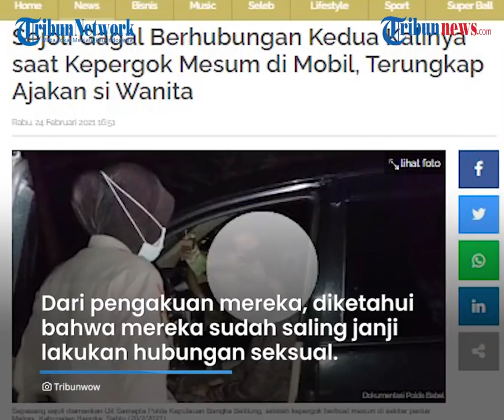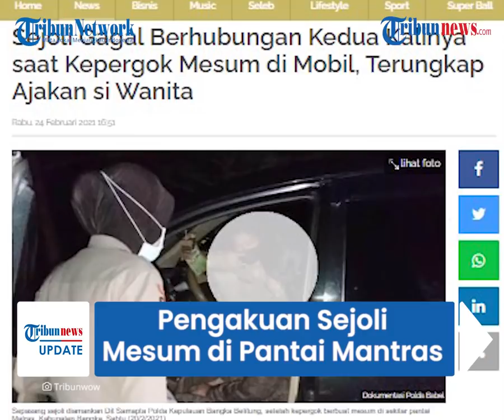Pengakuan Sejoli Mesum di Pantai Matras, Sudah 3 Kali Sehari di Tempat Beda dan Nekat Coba di Mobil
Pengakuan Sejoli Mesum di Pantai Mantras, Sudah 3 Kali Sehari di Tempat Beda dan Nekat Coba di Mobil

TRIBUN-VIDEO.COM - Pasangan kekasih tepergok sedang berduaan di Pantai Mantras, Sungailiat, Kabupaten Bangka, Sabtu (20/2/2021).

Dari hasil penyelidikan kepolisian, sang wanita diduga yang mengajak kekasihnya untuk berhubungan badan di mobil.

Keduanya sebelumnya juga diketahui telah melakukan hubungan badan, di dua lokasi berbeda.

Dikutip dari TribunWow.com, pasangan kekasih itu adalah GE (21) dan AD (19).

Keduanya didapati sedang berduaan di dalam mobil Avanza di Pantai Mantras, Sungailiat, Kabupaten Bangka.

Keduanya diketahui ditangkap basah sedang melakukan hubungan badan, dan dipergoki oleh tim Unit Patroli Reaksi Cepat (UPRC) di wilayah Pantai Matras.

"Padahal mereka berdua bukan pasangan suami istri yang sah dan saat itu mereka hendak melakukan yang ketiga kalinya namun tidak terjadi karena keburu diketahui oleh tim UPRC Polda," kata Kasubdit Gasum Dit Samapta Polda Babel Agung.

"Usai diamankan, keduanya diserahkan ke Polres Bangka untuk didata dan diberikan pembinaan," jelasnya.

Dari pengakuan keduanya, diketahui bahwa mereka sudah saling berjanji melakukan hubungan seksual lewat aplikasi WA.

Bahkan mirisnya, sang wanita lah yang mengajak kekasihnya berbuat mesum.

"Dari hasil interogasi dan pengecekan handphone terungkap kalau ceweknya ini yang memulai," kata Agung, Senin (22/2/2021).

“Dia yang mengajak cowoknya itu ketemu, bahkan disitu ada bahasa-bahasa ajakan," jelasnya.

D dan GE diketahui sudah berpacaran selama satu tahun.

Sebelum kepergok tim gabungan, keduanya juga sudah melakukan hubungan badan di rumah AD.

Kemudian hubungan badan kedua dilakukan di rumah temannya dan yang ketiga di dalam mobil Toypta Avanza di tepi Pantai Matras.

"Status keduanya pacaran, mereka sudah setahun menjalin kasih," jelas Agung.

"Memang sudah berapa kali mereka berhubungan badan, pertama di rumah ceweknya, kedua di rumah temannya, dan yang ketiga di pantai matras waktu kami gedor itulah," tambahnya.

Agung menjelaskan, saat di mobil, kedua pasangan ini rupanya sudah sempat melakukan hubungan badan.

Keduanya kemudian hendak melakukan hubungan badan untuk kedua kalinya sebelum akhirnya tepergok petugas.

Sang wanita disebut kepolisian merasa kesal karena hubungan badan yang dilakukan dengan sang kekasih tak berjalan sesuai keinginannya.

"Ceweknya itu sempat kesal, karena cowoknya ejakulasi dini. Jadi dia minta yang kedua kali, cuma keburu kepergok sama anggota yang patroli," kata Agung.

Dari tangan pelaku, kepolisian menyita mobil Toyota Avanza, satu celana dalam laki-laki, satu celana dalam perempuan da dua buah ponsel.

(Tribun-Video.com)

Artikel ini telah tayang di Tribunwow.com dengan judul Sejoli Gagal Berhubungan Kedua Kalinya saat Kepergok Mesum di Mobil, Terungkap Ajakan si Wanita,